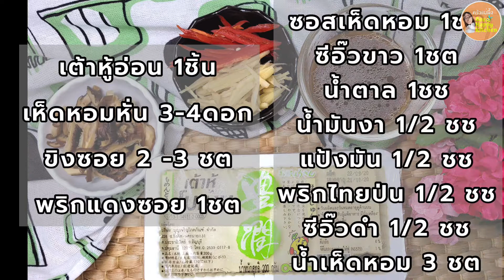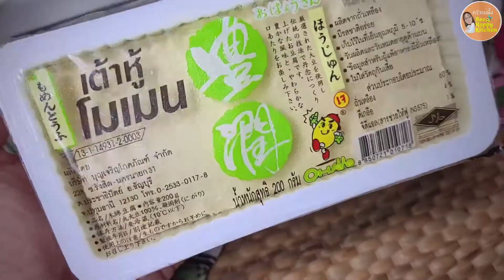อาหารเจง่ายๆ เต้าหู้นึ่งซีอิ๊วเห็ดหอม สูตรอร่อยลงตัว เมนูเจ มังสวิรัติ วีแกน|Steamed Tofu Soy Sauce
ครัวแม่ผึ้งBee happy kitchen (สอนทำอาหารง่ายๆ) มาแจกสูตร เมนูอาหารเจ มัสวิรัติ วีแกน เพื่อสุขภาพ ง่ายๆ
เต้าหู้นึ่งซีอิ๊วเห็ดหอม สูตรอร่อยลงตัว ทำทานเองได้ หรือทำขายดี Steamed Tofu Soy Sauce

ส่วนผสมเครื่องปรุง เต้าหู้นึ่งซีอิ๊วเห็ดหอม  Steamed Tofu Soy Sauce
เต้าหู้อ่อน 1ชิ้น
เห็ดหอมหั่น 3-4ดอก
ขิงซอย 2 -3 ชต
พริกแดงซอย 1ชต

ส่วนผสมซอสเต้าหู้นึ่งซีอิ๊วเห็ดหอม  Steamed Tofu Soy Sauce
ซอสเห็ดหอม 1ชต
ซีอิ๊วขาว 1ชต
น้ำตาล 1ชช
น้ำมันงา 1/2 ชช
แป้งมัน 1/2 ชช
พริกไทยป่น 1/2 ชช
ซีอิ๊วดำ 1/2 ชช
น้ำเห็ดหอม 3 ชต

มาเริ่มต้นปรุงเมนูอร่อยกันเลยค่ะ
1.เตรียมวัตถุดิบ และผสมซอสปรุงรสเรียบร้อย ก็นำเต้าหู้อ่อนไปอุ่นในไมโครเวฟ 2นาที หรือนำไปนึ่งประมาณ 5นาที
2.ตั้งกระทะใส่น้ำมัน นำเห็ดหอมลงไปผัดจนสุกหอม ใส่ซอสปรุงรสลงไป เติมน้ำเล็กน้อย เมื่อเข้ากันดีให้ใส่ขิงและพริกแดงลงไป
3.นำซอสเห็ดหอมไปราดลงบนเต้าหู้อ่อน โรยตกแต่งด้วยพริกแดง ต้นหอมผักชี เสิร์ฟความอร่อยได้เลยค่ะ
วันนี้แม่ผึ้งทำแบบเจเลยไม่ได้โรยผักสีเขียวนะค่ะ
Ingredient Steamed Tofu with Soy Sauce, Mushroom Steamed Tofu Soy Sauce
Soft tofu 1 piece
3-4 sliced shiitake mushrooms
2 -3 tbsp of ginger, sliced
1 tbsp red chili

1 tbsp soy sauce
1 tsp sugar
1/2 tsp sesame oil
1/2 tsp tapioca flour
1/2 tsp ground pepper
1/2 tsp dark soy sauce
3 tbsp of shiitake juice